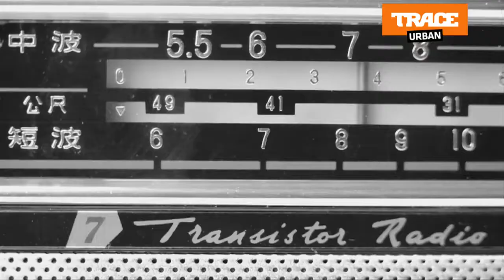MOVAIZHALEINE ADOPTE L'ÉCOLE DE OYANE IV AU GABON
Lord Ekomy & Maat (Movaizhaleine) viennent d'annoncer l'adoption effective d'une ecole primaire gabonaise. Grace au concours de l'operateur Airtel, nouvellement installe sur le territoire gabonais, une partie de recettes generees par MOVAIZHALEINE via le projet ONE8  sert directement a renover et securiser les batiments de ladite Ecole dans les delais les plus brefs. De plus les fournitures scolaires, et le salaire des instituteurs rentrent aussi dans le cadre de ce bel engagement , ne de la collaboration entre le Movaizhaleine et Airtel.